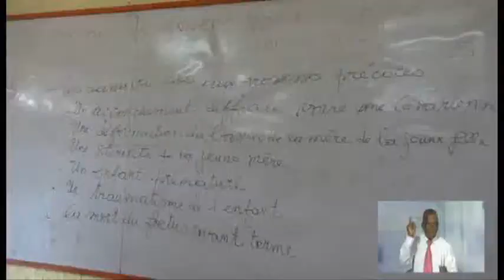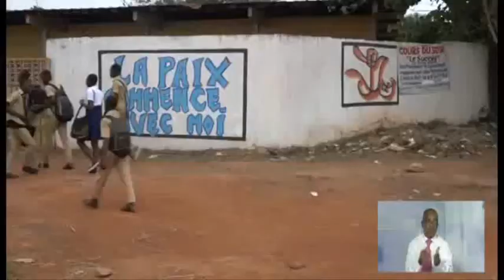JT RTI 1 Sur le Proviseur du Lycée Moderne Inagohi de San Pédro, M OUATTARA Daouda